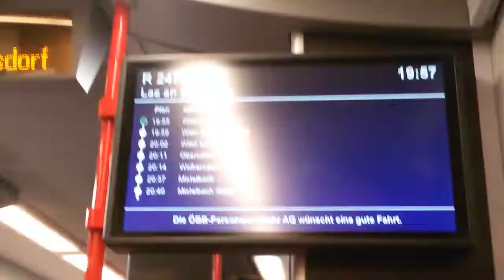ÖBB Cityjet S 7 Handelskai-Bahnhof Floridsdorf in Wien